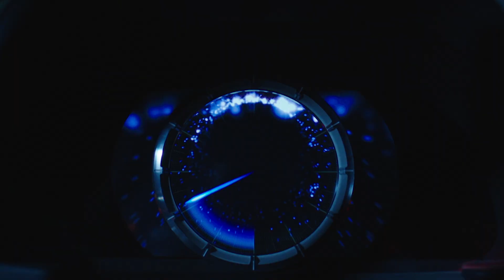Edgar Davey 2017 Showreel ( Motion Graphics )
London Based freelance motion designer